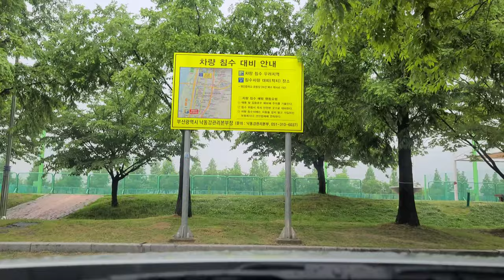비모닝/좋은 아침 입니다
힐링 하시러 갈래요?